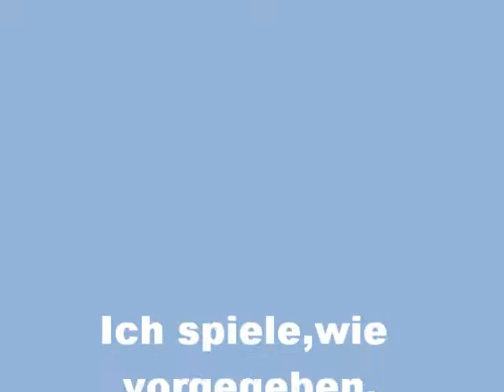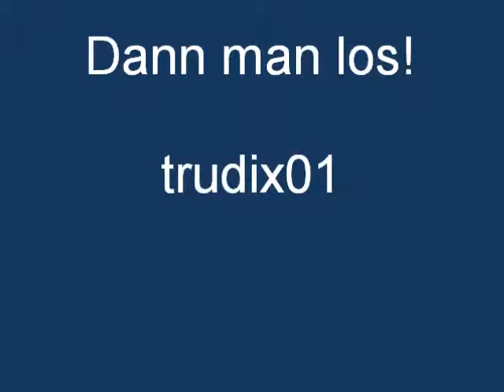VO+WA+KA: Die weißen Rosse jagen...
Ein frisches Lied für die Morgenrunde.